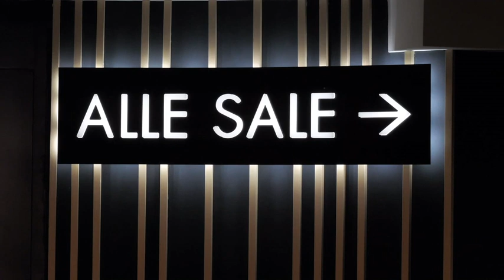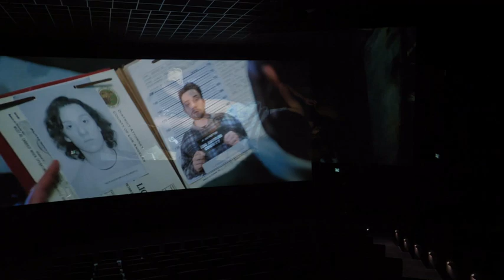Il nuovo multisala di Rovigo si svela, due anni dopo la chiusura. Sei sale, 1200 posti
ROVIGO - Un ampio spazio all'entrata luminoso con tavolini arancioni per rilassarsi e aspettare prima dell’ingresso al cinema. È l’ingresso del nuovo a Notorious cinemas che Andrea Stratta (amministratore delegato) e Guglielmo Marchetti (Ceo di Notorious pictures) hanno illustrato con orgoglio alle 12 di oggi 11 dicembre.

Sei sale su otto sono già pronte dentro poltrone in pelle beige e materiale riciclato “perché teniamo molto all’ambiente”, ha sottolineato Stratta. Tanti i curiosi che si sono inserito nella conferenza stampa per ringraziare la società. “Da due anni vado a Ferrara, non sa quanto ho speso!”.

“Ci sarà una grande attenzione alla famiglia e ai giovani, che sono gli spettatori di domani”, ha assicurato Marchetti. “Cinema è qualcosa di unico e straordinario e va vissuto al meglio”.